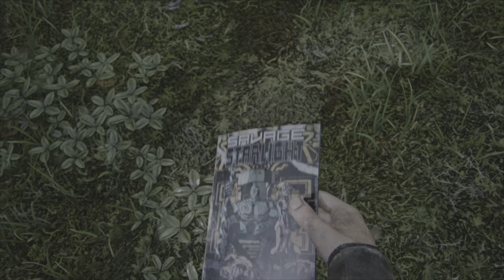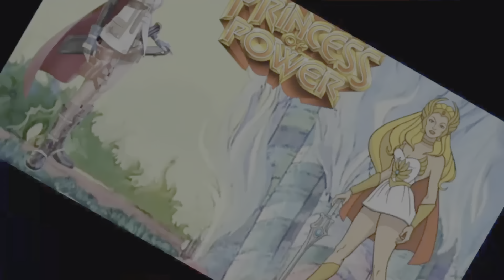The Last of Us Parte I - La diga di Tommy: Diga idroelettrica